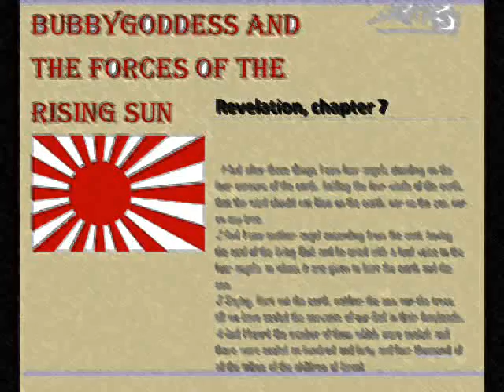bubbygoddess and the forces of the rising sun by skeatez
bubbygoddess and the forces of the rising sun by skeatez.wmv